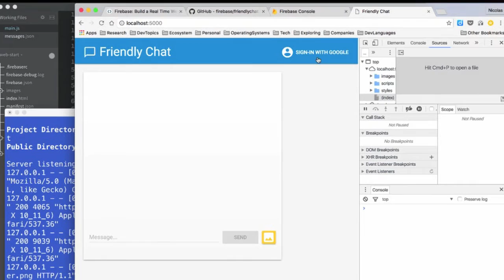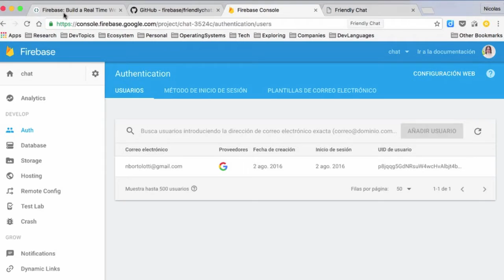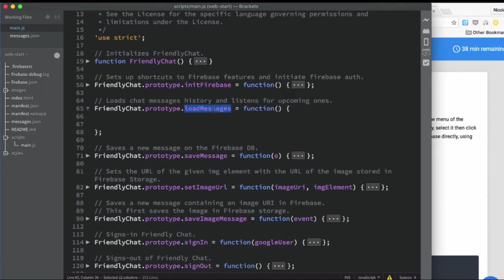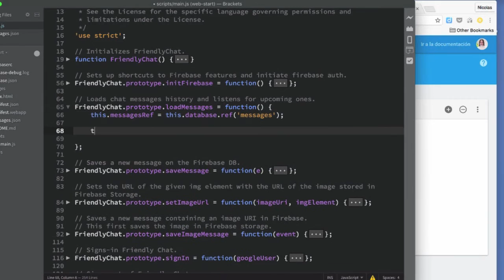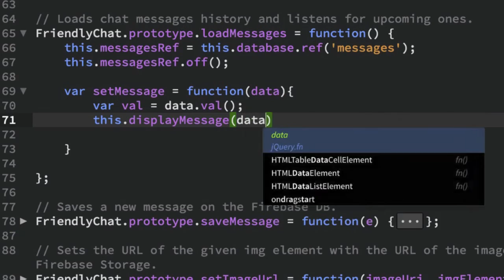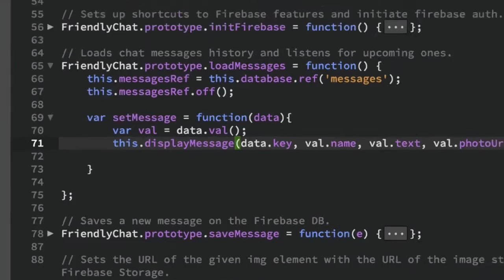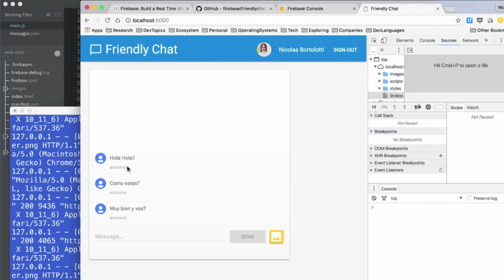Firebase, codelab paso 3 FriendlyChat Lectura de mensajes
En este video seguiremos la implementación de FriendlyChat realizando la lectura de mensajes paso a paso por la implementación.